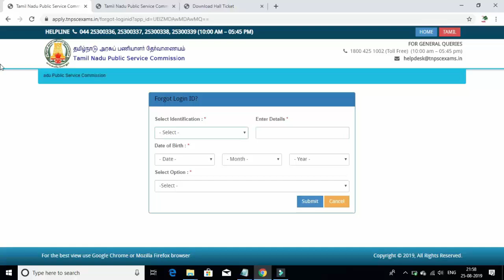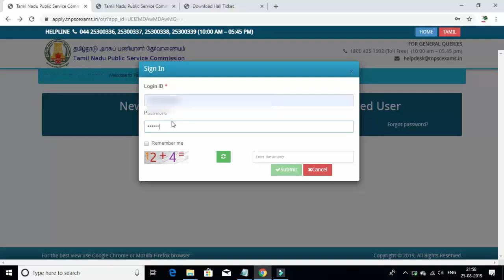tnpsc group 4 application id find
How to find tnpsc group 4 application id